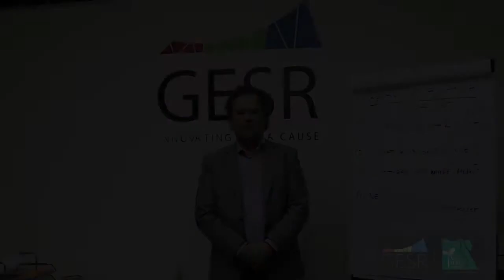Ready for Investment | Promo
A promo video for "Ready for Investment" event organized by GESR program, Misr El-Kheir Foundation, in Mansoura on March 8th, and in Cairo "The GrEEK Campus" on March 11th, 2015.